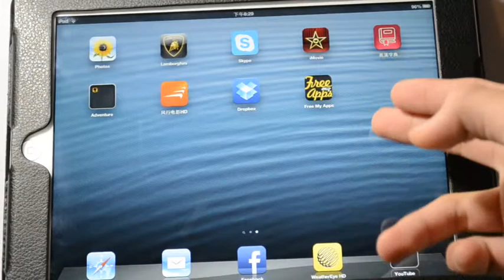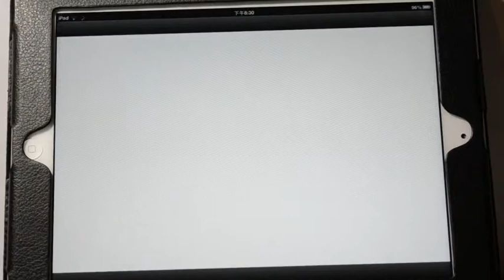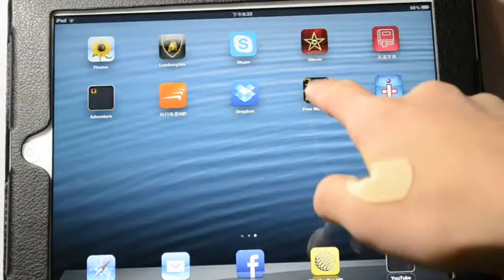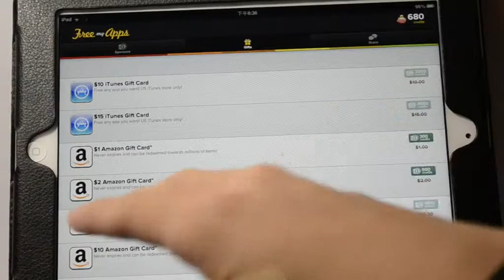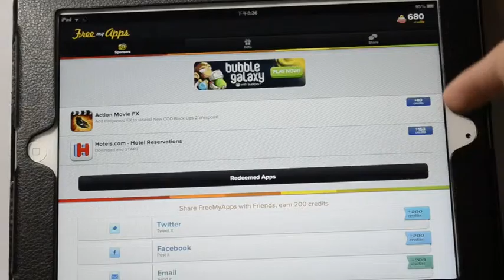免費賺取 iTunes 點數